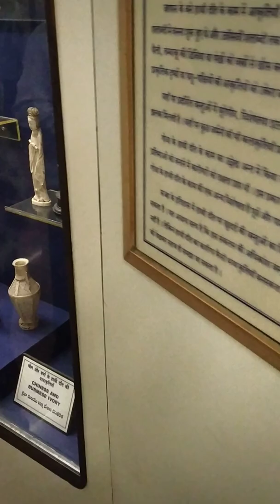37.8 Salar Jung Museum_8